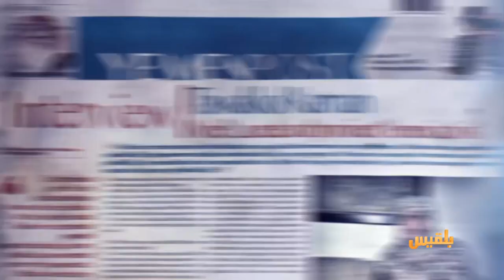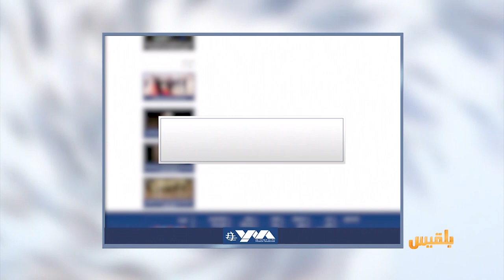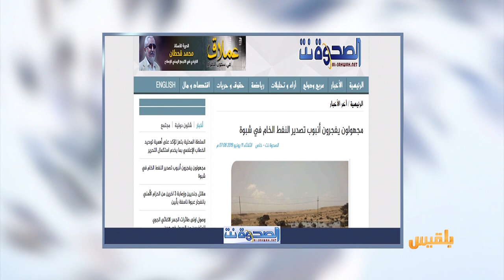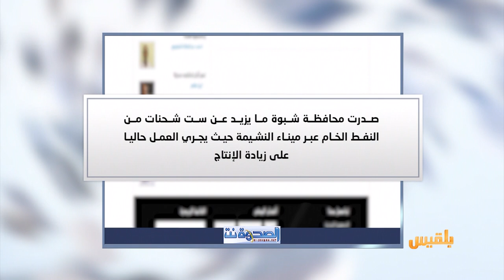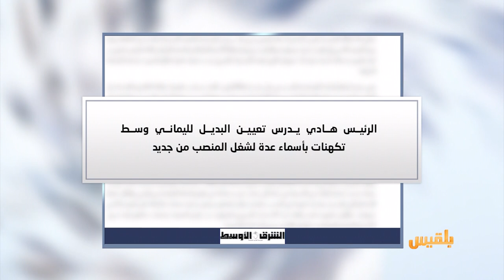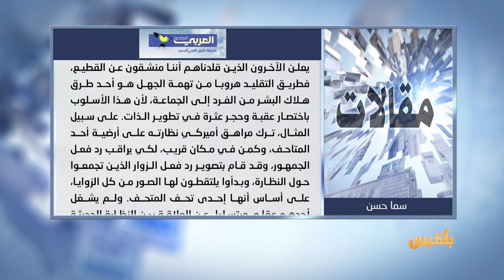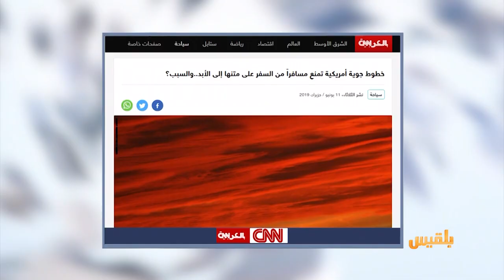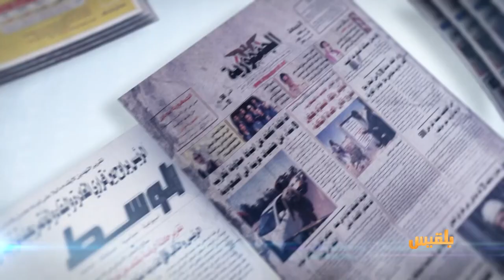كشك الصحافة | 12 - 6 - 2019 | تقديم: نضال الشبان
من موقع قناة بلقيس
في زمن الحرب .. أطفال اليمن يعولون الكبار

في الاخبار المنوعة
اثيوبية أدت امتحان الثانوية بعد إنجاب طفلها الأول بنصف ساعة

ومن الأخبار المنوعة ايضا
شركة طيران تمنع مواطنا أمريكيا من السفر مدى الحياة..